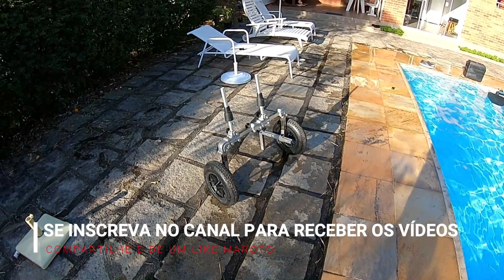REVIEW DO MELHOR CARRINHO REGULÁVEL PARA CAIAQUES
PODE SER PESADO MAS ELE É SEGURO, RESISTENTE E VENCE QUALQUER BARREIRA. NÃO DANIFICA O DRENO DE ÁGUA E SERVE PARA QUALQUER CAIAQUE.